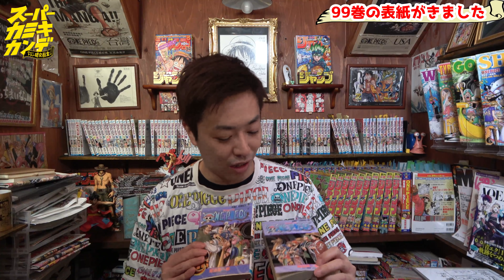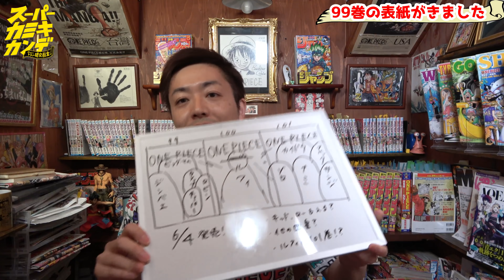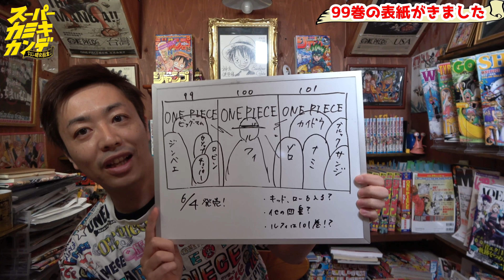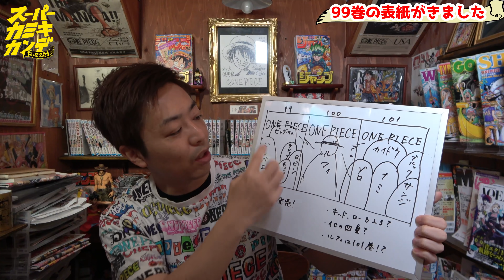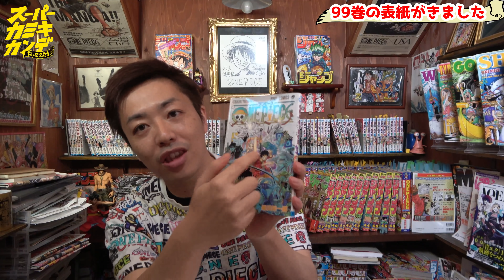【速報】ワンピース99巻の表紙が凄すぎ！史上初の三巻連結イラストやばすぎて100巻101巻の表紙予想を早くもする一般男性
興奮のままに撮影しました。
99巻の制作過程動画はコチラから！

ああああ！！100巻に人気投票TOP3のルフィ&ゾロ&ナミでもいいなああああああ！！！

99巻は6月4日発売！100巻は秋頃、101巻は冬頃ですかねー！楽しみすぎるうううう！！！！